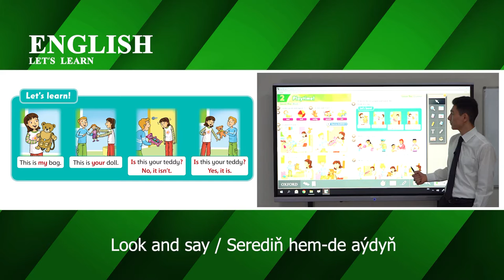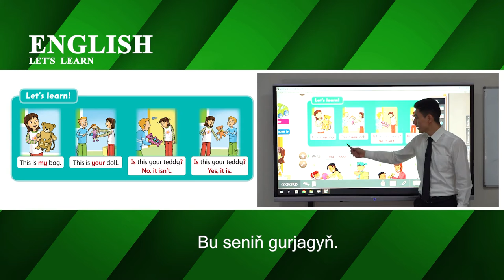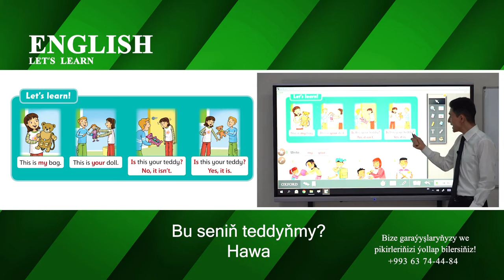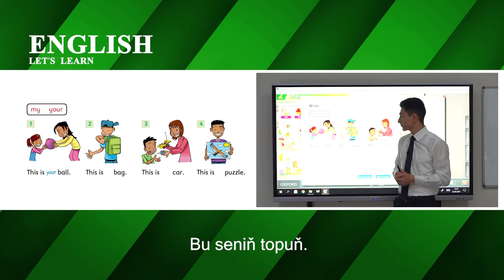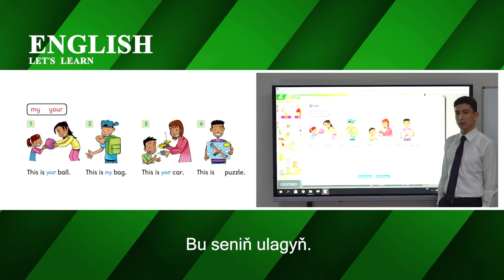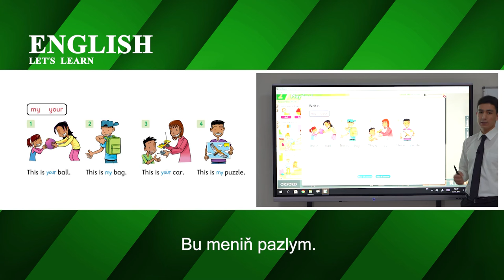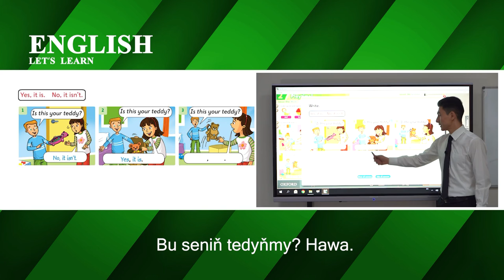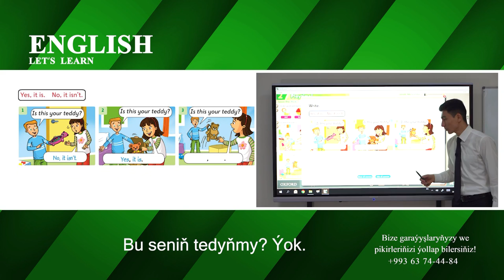12 njy sapak